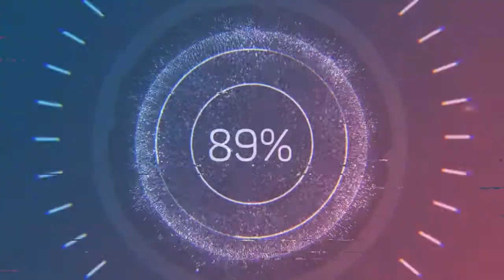Игры для дачи /часть 1 из 2/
Решил показать какие игрушки купили сыну для игры на даче и не только...